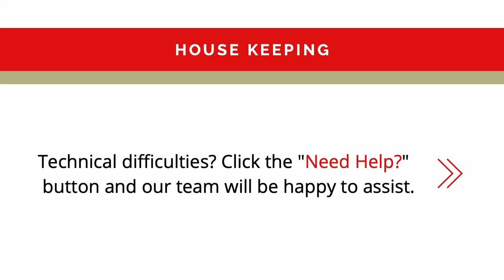Canadian Leaders Prioritizing Talent, Health and Technology to Emerge Stronger | September 16, 2021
The Empire Club of Canada Presents:
Canadian Leaders Prioritizing Talent, Health and Technology to Emerge Stronger

While the COVID-19 pandemic has not impacted all organizations and industries equally, it has forced all leaders to reassess what is important and prioritize.

Hear how leaders are prioritizing talent and technology to enable agility through disruptions and position their companies for success. Claude Guay and Kevin Strain also discussed how the pandemic has reinforced the importance of the mental and physical well-being of their people.

The role of leaders has become ever more complex –financial and business acumen must be paired with human connection. They shared how leaders in Canada can adapt to this new way of working and help Canada emerge stronger.

Speakers:
Claude Guay - President & General Manager, IBM Canada

Kevin Strain - President & CEO, Sun Life